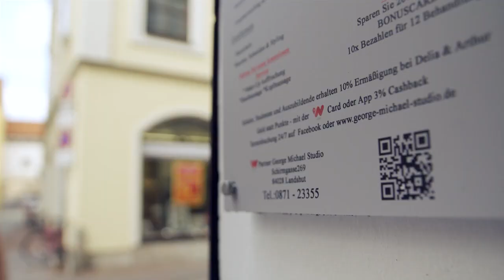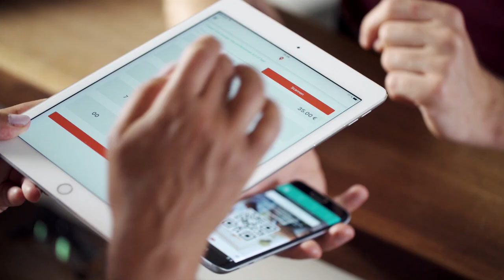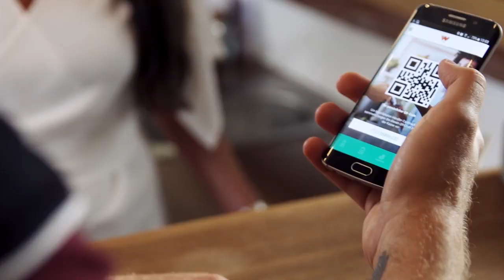That's how wee works (long version english)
Go shopping.Get cashback. With wee.